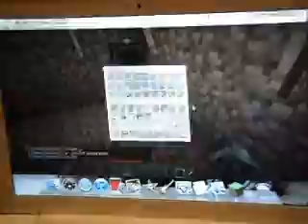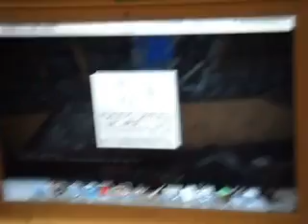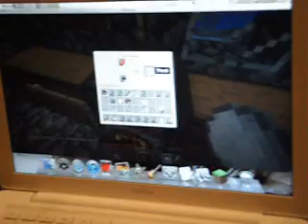I like penis 8--------D Minecraft blows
Me and my buttbuddy play minecraft, that sorwd represents my dildo that goes up my corn hole. See, me and my buttbuddy have no li ves, and we use minecraft to symbolize our love for echother and the gayness of our friend/partnership.